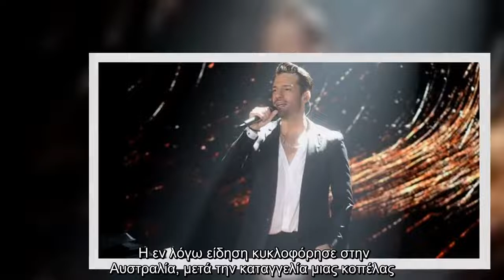Κωνσταντίνος Αργυρός: Απατεώνας του tinder “παρίστανε” τον γνωστό τραγουδιστή